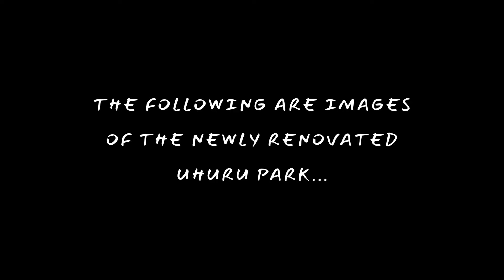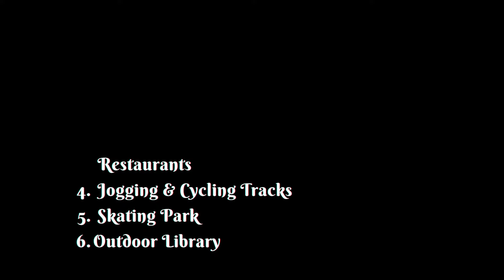NEW UHURU PARK | Inside the KES 1 Billion Renovated Uhuru Park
Take a glipse of the Uhuru Park new look. Inside the KES 1 Billion Renovated Uhuru Park. Commissioned by President Uhuru Kenyatta on 12th September, 2022.

The renovated Park features amenities such as:
 Nature Trail
 Modern Garden
 Restaurants
 Jogging & Cycling Tracks
 Skating Park
Outdoor Library